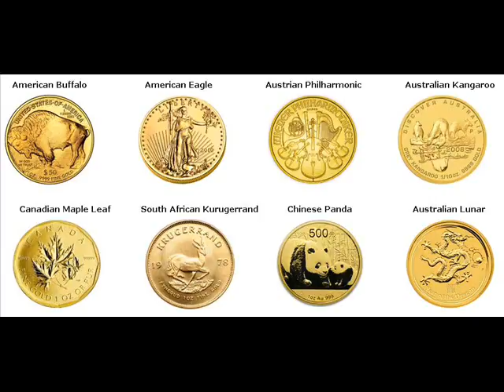Gold Coins For Sale Columbia United States